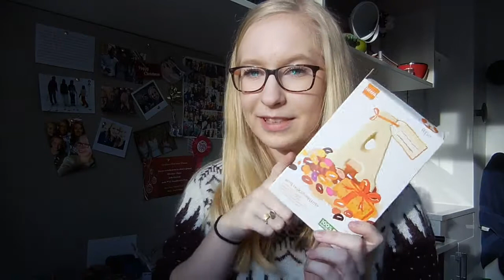WEIRD DUTCH TRADITION: SINTERKLAAS | AFKE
In this video I thought I'd tell you about this strange Dutch tradition we have called Sinterklaas!

Hi! I'm Afke, I'm 17 years old and I'm from Leiden, the Netherlands. After graduating high school, I took a gap year and moved to Oxford, UK for five months. I'm studying English at EF Oxford now for a semester and I'm having the best time! I've met so many different people from all over the world and I feel completely at home here.
On my channel, I upload a vlog of my weekly adventures every week.